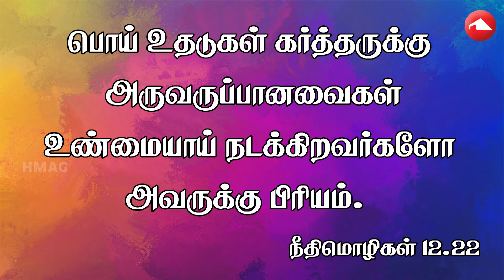Children's Program | HMAG | சிறுவர் நேரம்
Children's Time Program | HMAG  | சிறுவர் நேரம்  | 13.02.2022
HOLY MOUNTAIN A.G CHURCH, Zion Nagar, Pudukkottai, Tuticorin 628 103

Our  New Christian Entertainment Channel | Lift Up Jesus